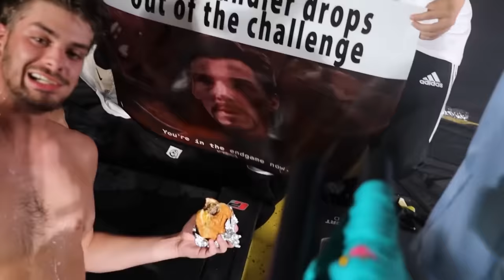Last To Stop Running Wins ₹16,00,000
Last To Stop Running Wins $20,000